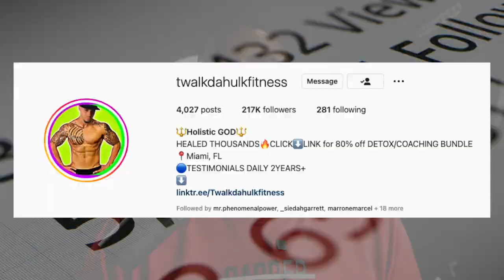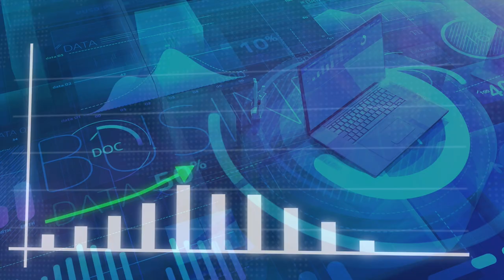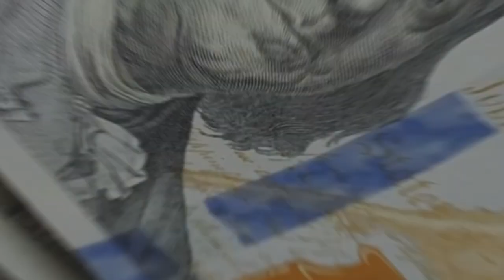How This Entrepreneur is Breaking Barriers in the World of Golf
In this episode of Circle of Greatness with Nehemiah Davis, Olajuwon Ajanaku co-founder of Eastside Golf shares how as a black entrepreneur he is breaking barriers in the world of golf. From brand deals with Michael Jordan to Obama wearing the brand, Olajuwon shares his incredible journey from aspiring pro golfer to building a brand that's changing the game.

Discover how Eastside Golf is making golf more accessible and inclusive, learn about the challenges of pursuing a pro golf career, and hear insights on marketing success and authenticity.

to see if getting a profitable event space is a good fit for you.

to apply to be apart of our mastermind where we help coaches consultants & course creators grow their revenue